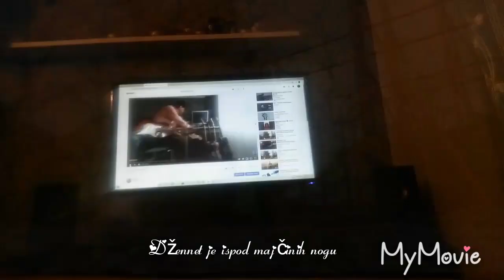Meeting with the Lord of all worlds(/1979/live/music therapy/)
Ešheddu en la illahe ilallah we ešheddu enne Muhammeden abd'uhu we resuluhu..
أشهد أن لا إله إلاَّ لله ، وأشهد أن محمد رسول الله